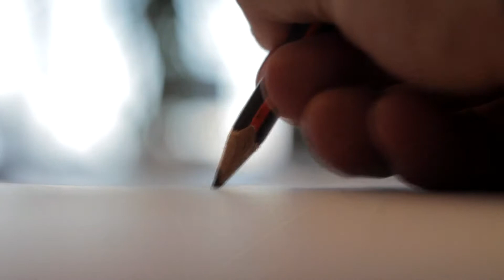Seguindo no Trem Azul - Roupa Nova (Cover Acústico - Carlos Borroch)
Romantismo, imaginação e melodia em destaque.